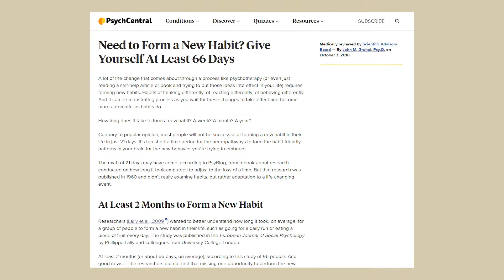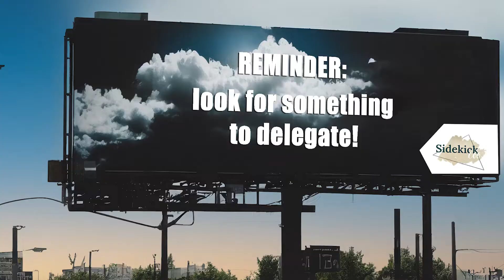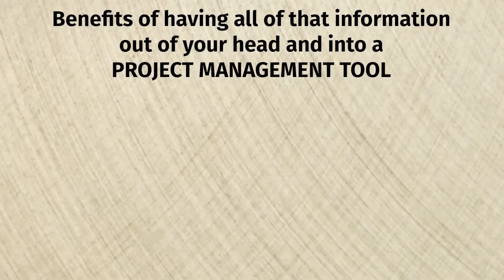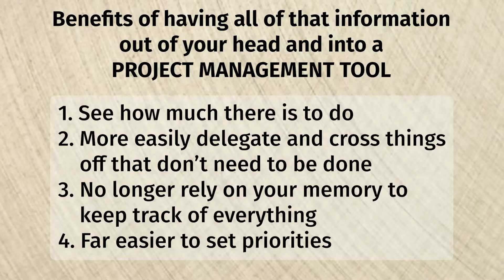2 Key Habits EVERY Business Owner MUST Be Practicing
If you want a stable business that grows and scales smoothly and successfully, whether big or small, this is a video you cannot miss. We’re going to do a deep dive into 2 habits you absolutely need to start building over time, without sugar-coating it or dancing around how hard building those habits will be. So, give it a listen, and let’s thrive together.

00:00 Introduction - today’s topic
00:25 Don’t Panic!
00:49 Atomic Habits by James Clear
01:11 What you’re in for
01:44 You know what you gotta do?
01:53 Habits take way longer to form than what people say they do
02:40 Quick note about Scale Society
03:02 Delegation (I know, I know!)
04:00 The weekly reminder that changes everything
04:54 Bonus habit!
05:38 Another spot to clear things off your list
06:00 Wait… do I need to do this?
06:56 Habit 2 - Project management tools
08:02 Why bother with a project management tool?
08:44 Benefits of having all of that information out of your head and into a project management tool
09:12 Setting priorities
09:55 Summary